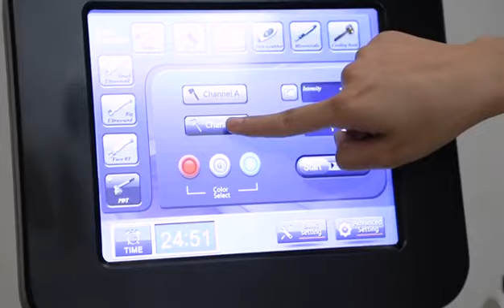10 in 1 hydrafacial machine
10 in 1 Hydra facial multifunction skin care and cleaning machine in stock.